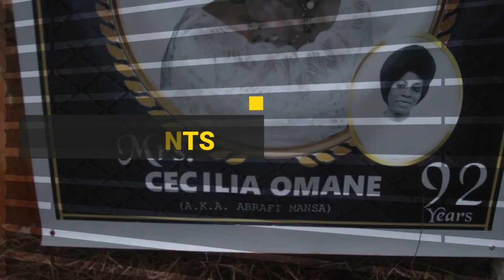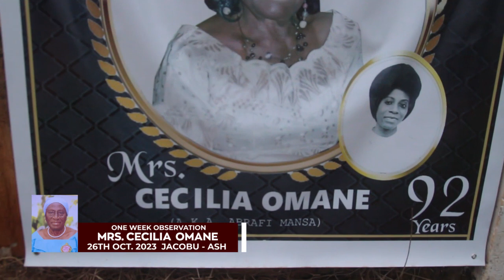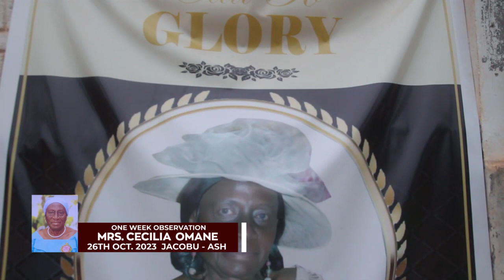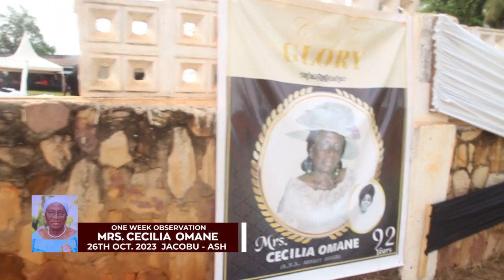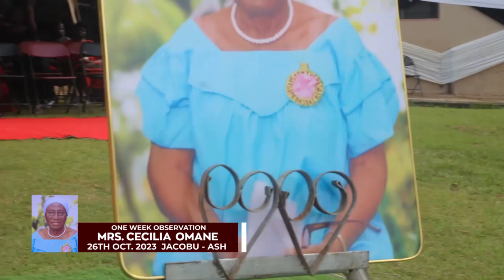ONE WEEK OBSERVATION OF MRS. CECILIA OMANE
ONE WEEK OBSERVATION OF MR. CECILIA OMANE